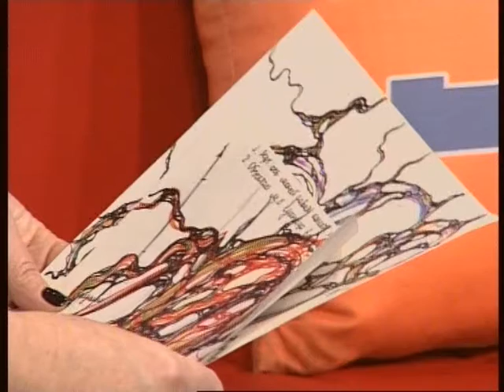Ранковий коктейль. 15.11.2017. Нейрографіка.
Сьогодні у «Ранковому коктейлі» ми говоритимемо про поезію, музику і нейрографіку! До нас на гостини завітають: авторка художньої виставки «Лінія душі – нейрографіка» - Тетяна Пошенюк.